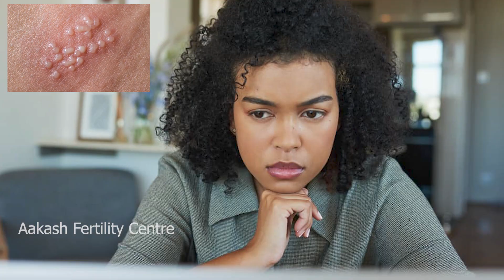Genital Herpes பெண் உறுப்பில் ஏற்படும் மருக்கள்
Dr. Niveditha Kamaraj,
MBBS, MS (OG), FMAS,
Infertility Specialist,
Cosmetic Gynaecologist,
Aakash Fertility Centre & Hospital,